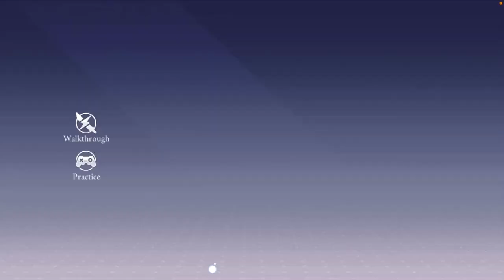ANALYSE DE TSANG BON OU MAUVAIS PERSO?